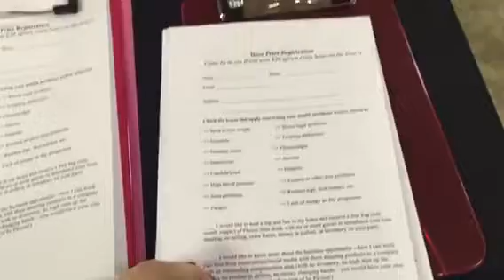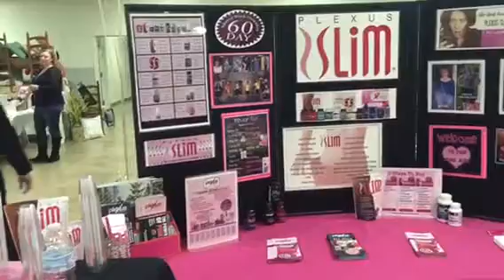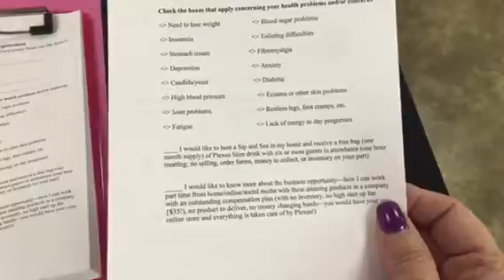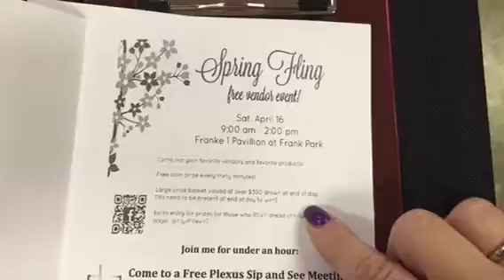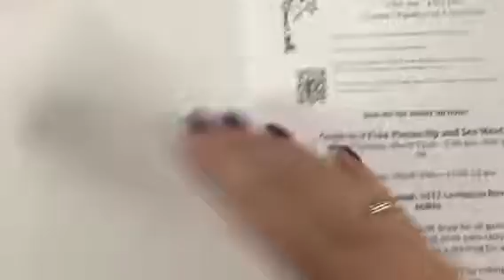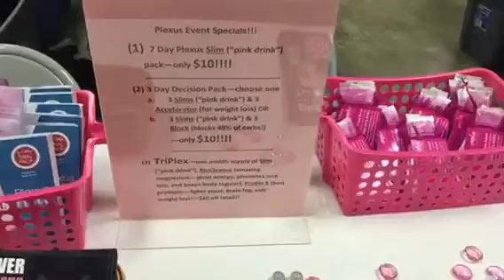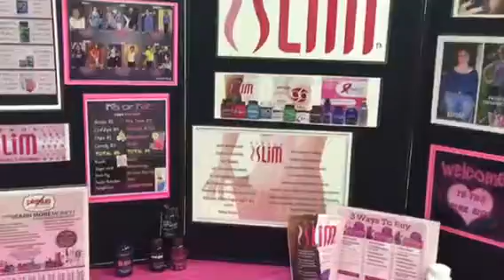Plexus Vendor Event Part II of II